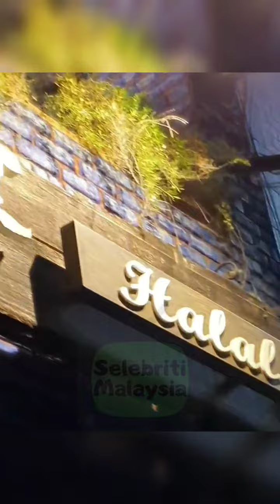Ayda Jebat || Menikmati Makanan Halal Di Taiwan